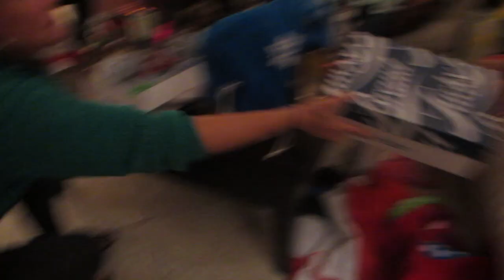URBAN OFF ROADING (Season 2, Episode 14)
Who is in the kitchen? Who's off-roading? How do you ride a dirt bike? Watch to find out!

Bert Oliva and his team of Potentialists open their doors for the Christmas holiday. Open gifts, enjoy family time and get crazy with some extreme holiday toys!

BOWA Studios
12080 Southwest 127 Avenue
Suite 305